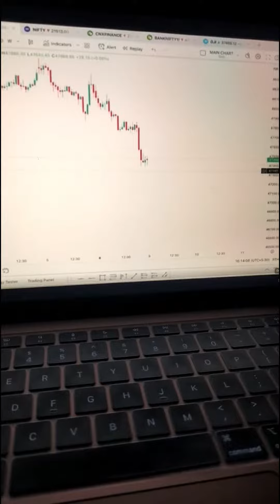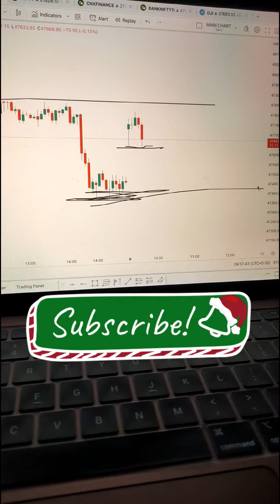Yesterday's Prediction about Today's Trap scenario. sellers are completely trapped 😂😂😂